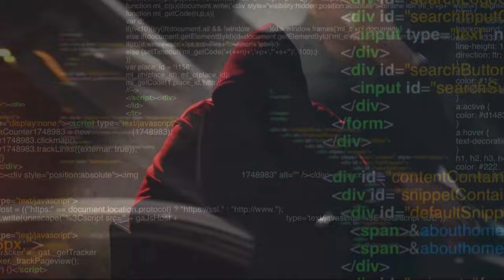Young Dolph - All Mine (Remix) 2024 (Music Video)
Young Dolph - All Mine (Remix) 2024